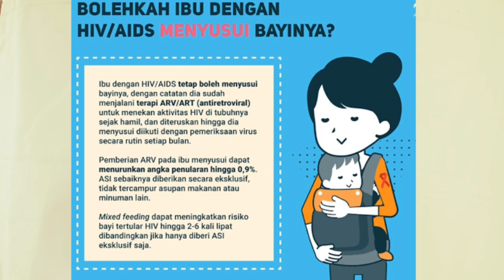Apakah ibu positif HIV bisa menyusui?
Dalam rangka menyambut hari HIV sedunia tgl 1 Desember, saya membuat video ini tentang apakah ibu positif HIV bisa menyusui?
Disini juga saya jelaskan ttg apa itu HIV dan penularannya spy semua orang tau
sehingga kita tdk menjauhi orangnya tp penularannya.